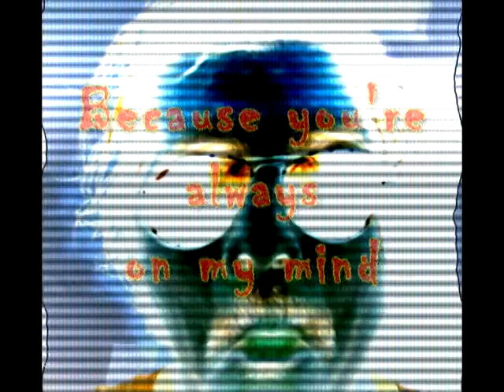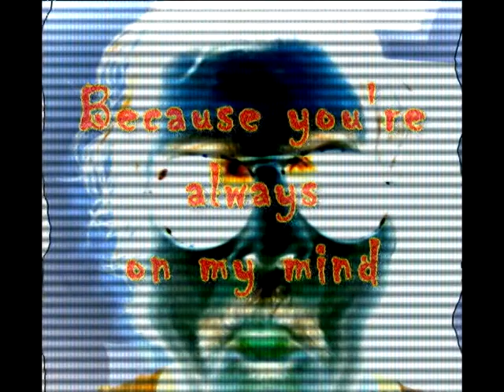Boyfriend Joe Stalker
This song was inspired by the women/men that attract psychopath stalkers and vice versa. Enjoy my pretties because you're always on my mind.